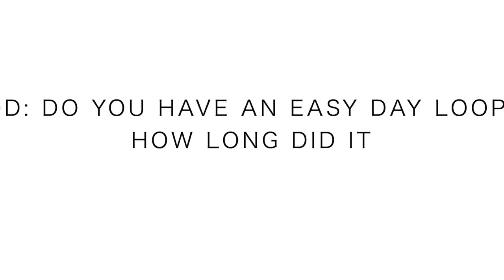Easy day running Loop from your Home... but why?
THE ART OF THE EASY DAY includes leaving from your home, right from your front door. Easy day running is a physical break from the hard grind of a training block. In addition, the easy day should be a respite on the mental side of running. The brain is always working hard for us. We runners tend to tax ourselves on harder days of running, whether it be workouts, long runs, tempo runs, etc. Therefore, on the easy days, it is very important to also rest the brain, meaning your run has very little thought that goes into it. You know the route, the distance, the pacing required, and no need to plan for logistics of travel because you are simply leaving from your front door. This is the art of the easy day, run straight from your front door with little to no thought process involved. Let me know your thoughts on easy running and the easy day loop, down in the comments, you know the drill.

Seek Beauty
Work Hard &